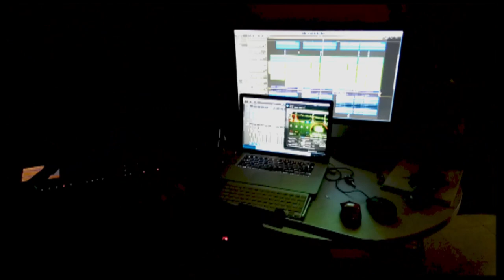Mary Did You Know (Cover) - Ajin & Alen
My brother and I recorded this beautiful song at our home studio. Hope you guys enjoy it :D

P.S: Pls do listen with headphones/earphones to enjoy the audio.